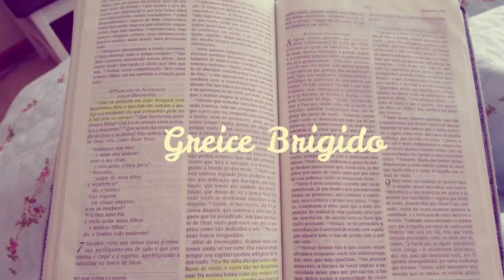TOUR PELA CASA NOVA 🏡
Hoje é o tour da nossa casa nova. Um lar que Deus preparou para morarmos.
Uma casinha linda, a nossa cara e já tem cara de lar.

Câmera que uso:
Samsung NX3000

Editor:
Filmora